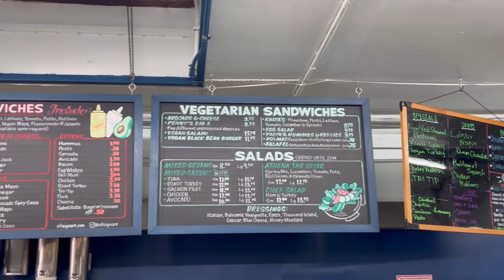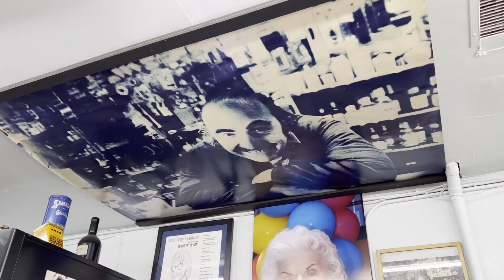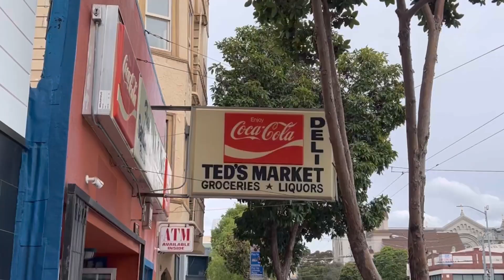Come with me to find the BEST SANDWICH in SAN FRANCISCO | Ted’s Market & Deli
TED'S MARKET AND DELI IN SAN FRANCISCO

BEST DELI IN SAN FRANCISCO | TED'S MARKET DELI | BEST PASTRAMI SANDWICH IN SAN FRANCISCO | SOURDOUGH | TURKEY CLUB SANDWICH

Musician Credits:
White Shoes - Frook
Fast Forward, Pause - Rebecca Mardal
Posters - Dusty Decks
Running Late - Mizlo
Sitcom TV Ending (Instrumental Version) - Pandaraps

Life is a Blessing.

Lilz